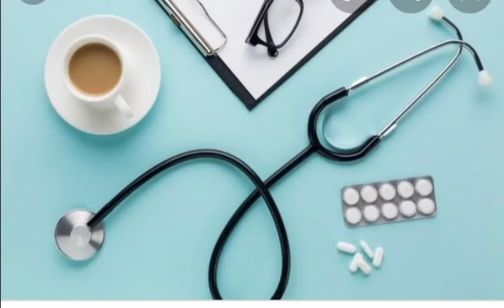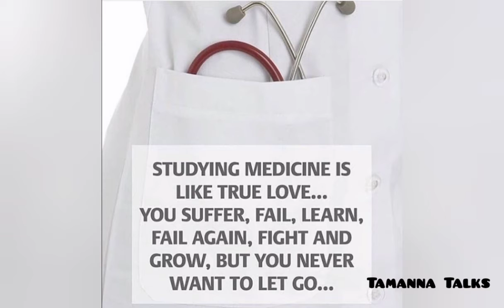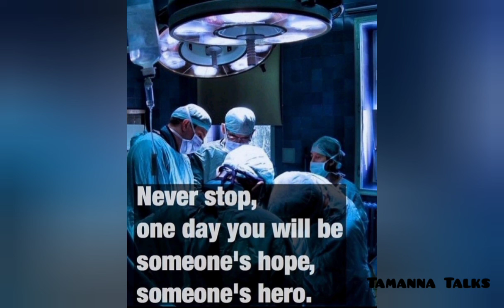Doctor status| MBBS Dream | Medical motivation| NEET ASPIRANTS| Medical dreamer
I made this video for medical students.. Who want to study in medical College.. I hope you will be motivated by this video... Focus on  your dream, one day it will be come true..